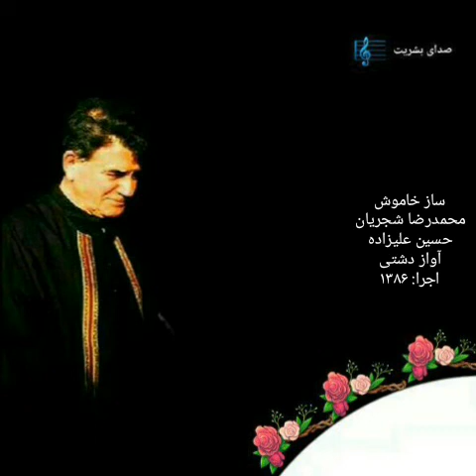(آلبوم ساز خاموش) محمدرضا شجریان، انتشار: ۱۳۸۶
ساز خاموش عنوان آلبوم موسیقی سنتی ایرانی است با صدای محمدرضا شجریان و موسیقی حسین علیزاده که در سال ۱۳۸۶ منتشر شده‌است. این آلبوم بخش اول کنسرتی است که آذر ماه سال ۱۳۸۴ در تالار بزرگ کشور در تهران برگزار شده‌است. این آلبوم در آواز دشتی است و اشعار آن از عطار، حافظ، مولوی , باباطاهر و شفیعی کدکنی است. مدت زمان این آلبوم ۴۸ دقیقه و ۱۱ ثانیه و ناشر آن شرکت دل آواز است.

ساز خاموش
ساز خاموش.jpg
آلبوم بهترین‌ها از محمدرضا شجریان
ژانر
موسیقی سنتی ایرانی
ناشر
دل آواز
شرح[۱] ویرایش

هنرمندان ویرایش
محمدرضا شجریان، آواز
حسین علیزاده، تار
کیهان کلهر، کمانچه
همایون شجریان، آواز، تنبک
فهرست ویرایش
پیش در آمد دشتی / ساخته یوسف فروتن
تار و کمانچه
ساز و آواز دشتی / شعر از عطار و حافظ
تصنیف دشتی «مرا رها کن» / به یاد سید علی اصغر کردستانی / شعر از مولانا
تار
آواز خسرو و شیرین / غزل از حافظ
ساز و آواز دشتستانی / به یاد غلامرضا دادبه
تصنیف «ساز خاموش» / شعر از محمدرضا شفیعی کدکنی
ترانه[۲] ویرایش

بیشتر بدانید
در این بخش دستگاه یا گوشه‌های موسیقی سنتی‌ که در اجرای این آلبوم بکار رفته، نام برده شده‌‌اند. برای آگاهی بیشتر، دستگاه‌های موسیقی سنتی ایرانی را نگاه کنید.
به سر شوق سر کوی تو دیرم ویرایش
آواز دشتستانی، شعر از باباطاهر

(جملهٔ اول دشتستانی)
به سر شوق، به سر شوق سر کوی تو دیرم
به سر شوق سر کوی تو دیرم

به دل مهر مه روی تو دیرم
(جملهٔ دوم دشتستانی)
بت م‍‍ن کعبه م‍‍ن قبله م‍‍ن

توی‍‍ی هر سو نظ‍‍ر سوی تو دیرم
تویی هر سو نظر سوی تو دیرم سوی تو دیرم
(جملهٔ اول دشتستانی)
کسی که ره به بیدادم بره ن‍‍ی

خبر بر سرو، خبر بر سرو آزادم بره ن‍‍ی
(جملهٔ دوم دشتستانی)
تمام خوب‍‍رویان جمع گردند

کسی که یادت از یادم بره نی بره نی